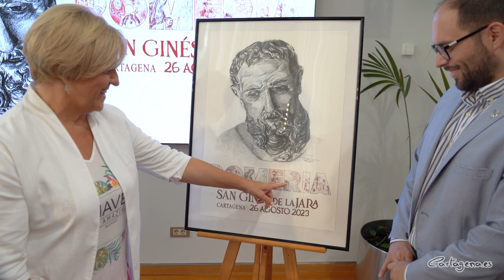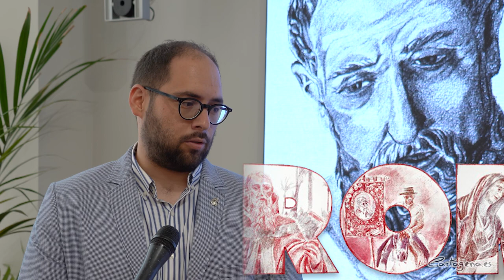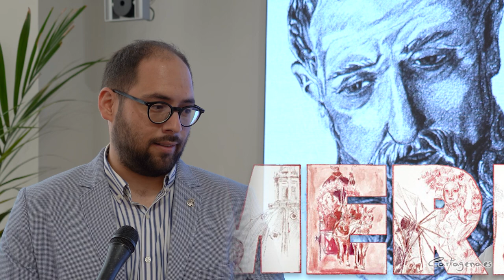La Romería de San Ginés de la Jara desea volver a salir desde La Caridad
La Romería de San Ginés, que se celebrará el 26 de agosto, ha presentado esta mañana el cartel que ilustrará la festividad este año.

Han presentado este viernes el cartel la concejala de Festejos, Francisca Martínez Sotomayor, junto al autor del cuadro, Pedro Giménez, y acompañados por el Hermano Mayor de la Hermandad de Romeros de San Ginés de la Jara, Andrés García, el párroco de San Ginés, Lázaro Gomariz, y la Madrina de la Romería, Pilar Giménez.

"Romería organizada y muy bien preparada por la Hermandad de Romeros de San Ginés de la Jara", ha afirmado la edil, encargada de destapar la imagen que acompañará a la festividad este año. Además, ha expresado el apoyo que el Ayuntamiento de Cartagena brinda a los romeros para que puedan celebrar su festividad en las mejores condiciones posibles.

El autor del cartel es Pedro Giménez, quien ha situado al santo en un plano central